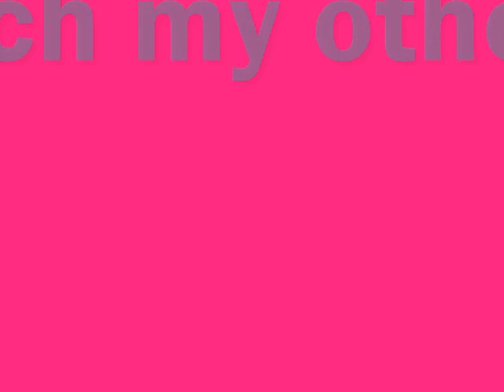Funny LOL CATS! part one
Funny pictures of lol cats.. Part 1 ;)